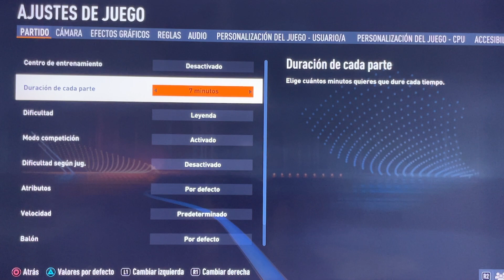COMO CAMBIAR LA DURACION DEL PARTIDO EN FIFA 23 ✅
En este VIDEO TUTORIAL TE ENSEÑARE A COMO CAMBIAR LA DURACION DEL PARTIDO EN FIFA 23.

Mis TUTORIALES son muy RAPIDOS y te los enseñare SIN PERDER EL TIEMPO así que quédate para que APRENDAS A COMO CAMBIAR LA DURACION DEL PARTIDO EN FIFA 23.

Espero que este TUTORIAL de COMO CAMBIAR LA DURACION DEL PARTIDO EN FIFA 23 te HAYA SERVIDO. Si te sirvió.. te agradecería MUCHO que me dejases un gran LIKE.

HOY ESTARE MUCHO MAS FELIZ =)